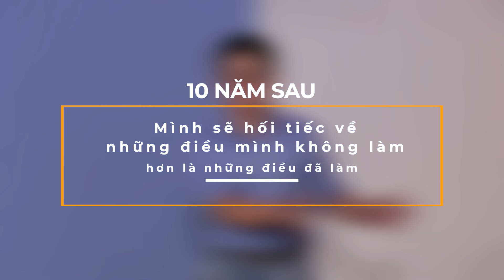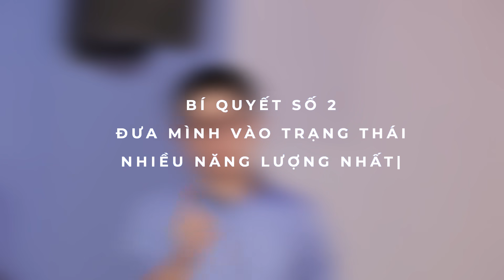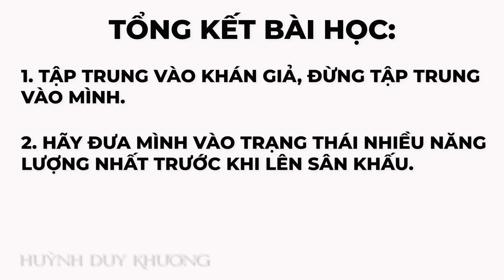Làm sao để KHÔNG RUN khi GIAO TIẾP - THUYẾT TRÌNH trước đám đông? | Huỳnh Duy Khương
Nhận ngay eBook miễn phí anh dành tặng bạn tại đây

TIMECODE:
00:00 - Thuyết trình: NỖI ÁM ẢNH của nhiều người
00:51 - Bí quyết #1: Tập trung vào khán giả
04:27 - Bí quyết #2: Đưa mình vào trạng thái nhiều năng lượng
08:25 - Bí quyết #3: Tập luyện thật nhiều